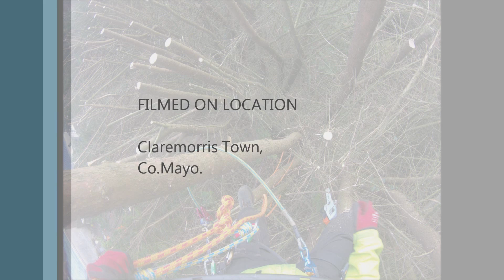ronan grehan tackling the leylandii virus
Today was spent topping out or reducing the size of 55ft tall overgrown leyland cypress/ leylandii trees